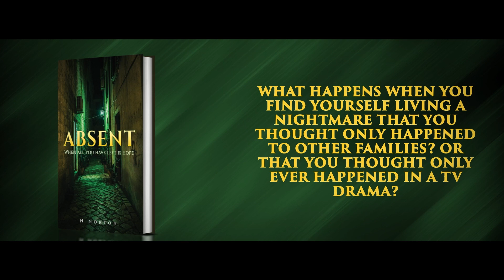Absent | Crime | N Norton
What happens when you find yourself living a nightmare that you thought only happened to other families? Or that you thought only ever happened in a TV drama?

The Spencer family are a hardworking, unassuming, contented, ordinary family – a mother, a father, and three offsprings.

Nothing different from anyone else. Until one night, a tragedy unfolds, and their ordinary lives are thrust into total disarray.

What they all once knew has all but gone, and now their lives are one big sequence of hurt, upset, uncertainty, and, above all … hope.

A roller coaster of emotions that seem to have no end.

This story expresses courage, strength, love, and what can happen when a family pulls together and never gives up hoping.

Austin Macauley Publishers™ Ltd. is an independent book publisher based in the UK and we're accepting submissions in all book genres, for more details